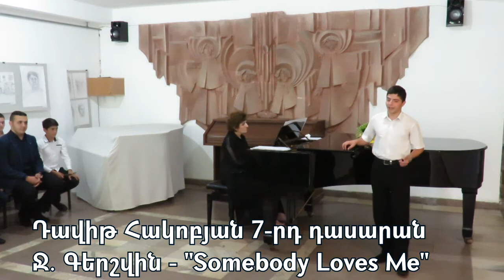Ղ․ Սարյանի անվան արվեստի դպրոցի ուսուցիչ Վ․ Հարությունյանի դասարանական համերգը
Ղ․ Սարյանի անվան արվեստի դպրոցի ուսուցիչ, ՀՀ վաստակավոր արտիստ, Սուրբ Սահակ-Սուրբ Մեսրոպ շքանշանակակիր, Ալ․ Սպենդիարյանի անվան օպերայի և բալետի ազգային ակադեմիական թատրոնի մեներգիչ, պրոֆեսոր Վ․ Հարությունյանի դասարանական համերգը։